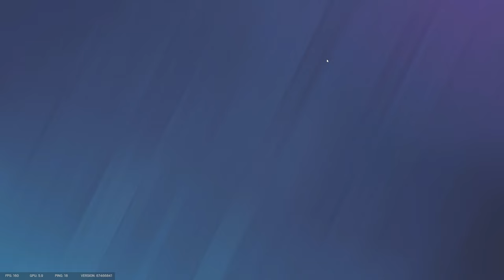the losing streak continues